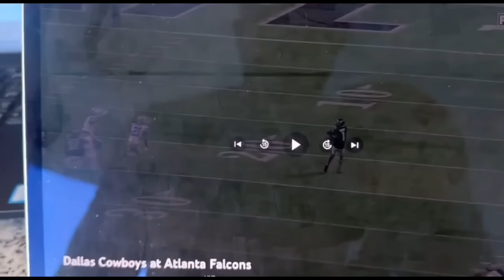Mike Zimmer just said something we are all overlooking…This Cowboys roster is worst than we think!